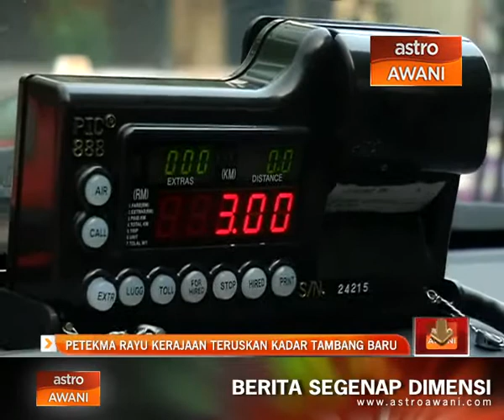PETEKMA rayu kerajaan teruskan kadar tambang baru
Pengusaha teksi merayu agar kerajaan meneruskan penetapan kadar tambang baru.

Rayuan dibuat presiden Pertubuhan Pemandu Dan Pengusaha Teksi Atau Limosin Dan Kereta Sewa Malaysia, PETEKMA, Mohd Syahrir Abdul Aziz.